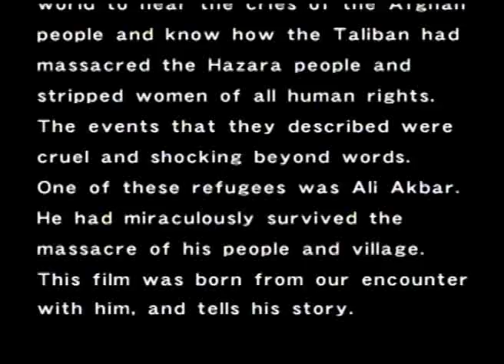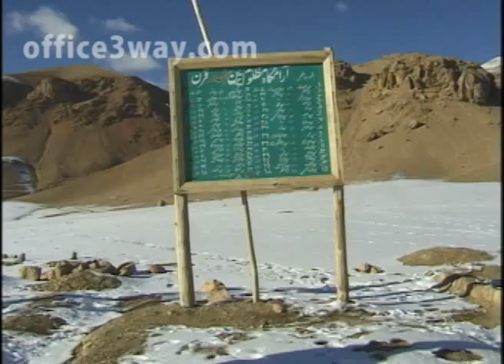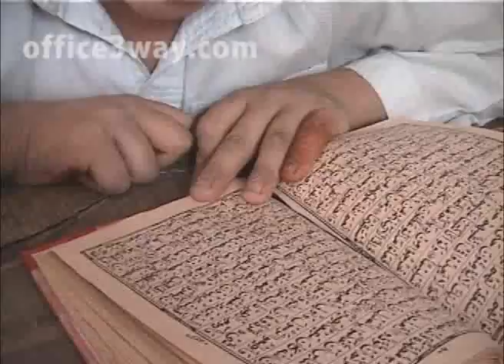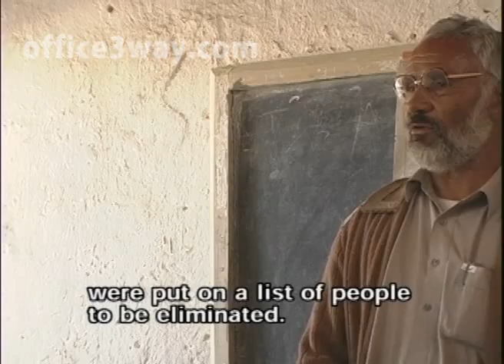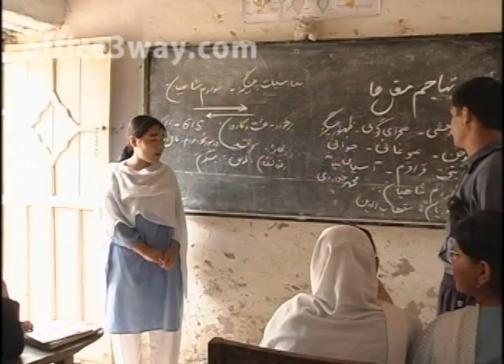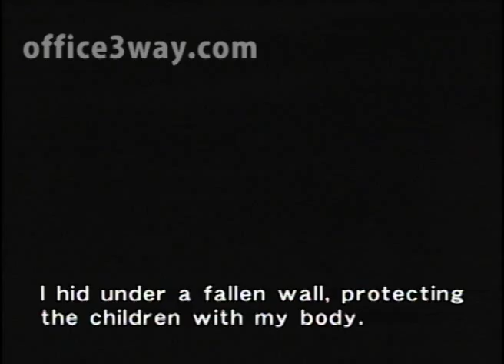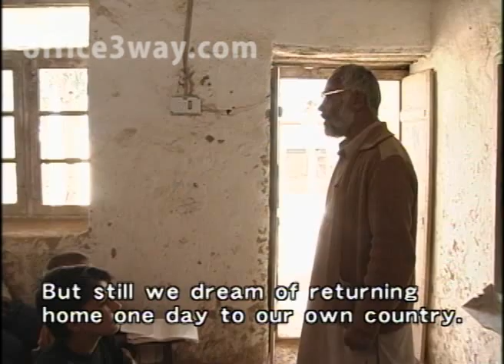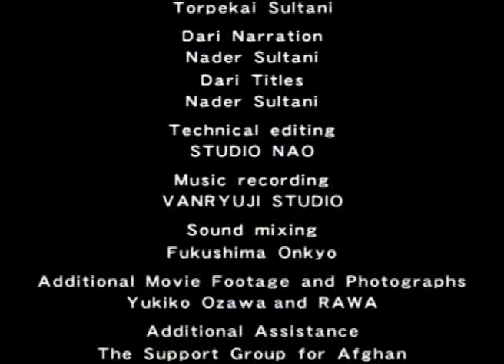The Spring of Yakaolang-An Afghan Family's Voyage towards Hope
"The Spring of Yakaolang" describes the life of a school teacher and his family from the district of Yakaolang, central Afghanistan. Filmed on location in Yakaolang, Kabul, and refugee camps in Pakistan, it presents the tragic history of Afghanistan seen through the eyes of the teacher, his wife, and daughters as it unfolds over the past three decades. It concludes with his words of hope for the future of Afghanistan, in a message that has meaning for all.